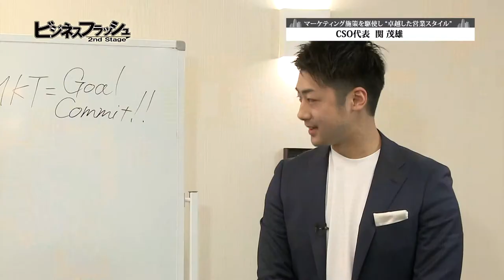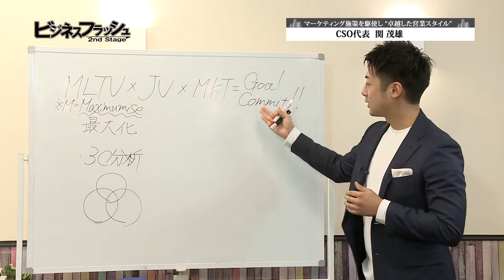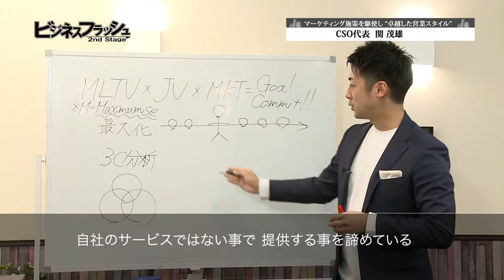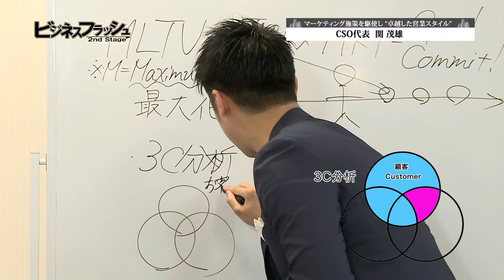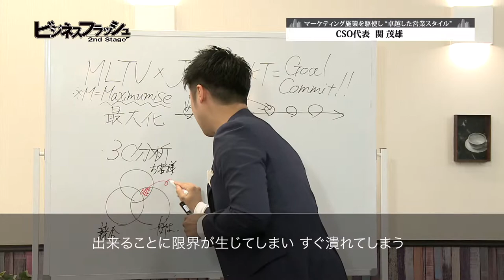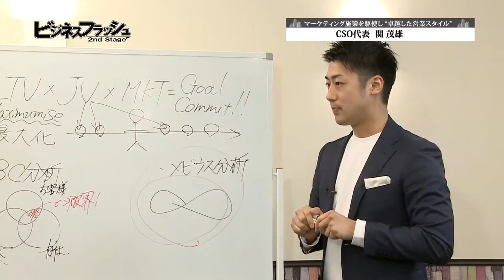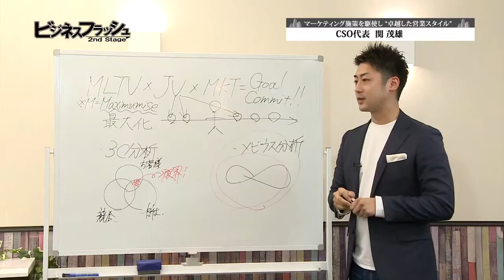ビジネスフラッシュ 2ndStage～企業が輝くとき～（CSO）